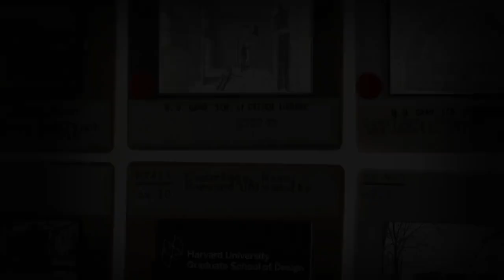Lecture 1.1: Aesthetic Perception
Harvard Professor K. Michael Hays introduces the concept of the architectural imagination as a faculty that bridges the gap between perception and understanding.